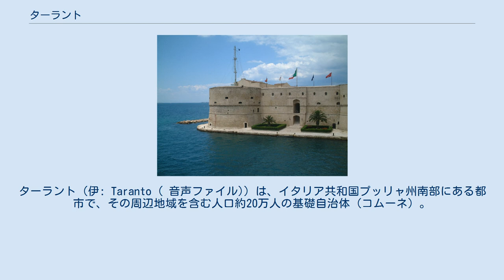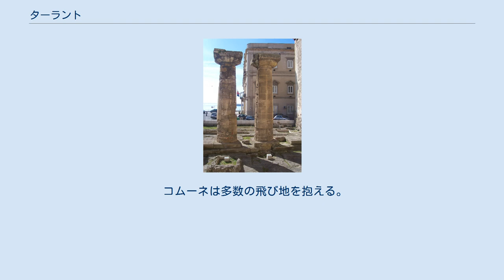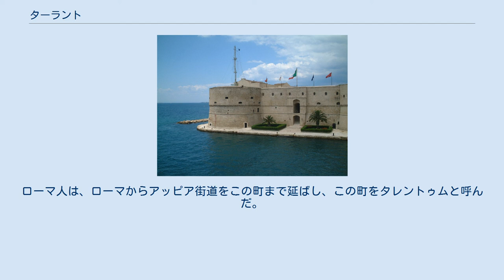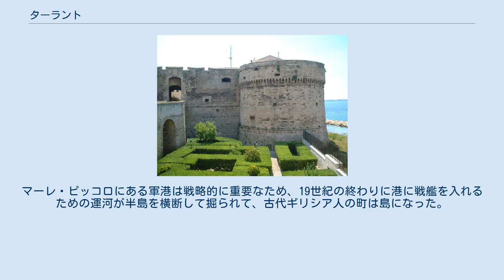ターラント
ターラント（伊: Taranto ( 音声ファイル)）は、イタリア共和国プッリャ州南部にある都市で、その周辺地域を含む人口約20万人の基礎自治体（コムーネ）。
ターラント県の県都である。
 南イタリアではナポリ、バーリに次いで3番目に大きな都市である。
ターラントは重要な軍港と商業港を有し、製鉄所、石油精製工場、化学工場、造船所（軍艦）、食品加工工場等が存在する。
また、ターラントは1940年にイギリス軍のタラント空襲があったことでも有名である。
 Taranto は標準イタリア語で [ˈtaːranto] と発音される。
 ターラント県中部に位置するコムーネ。
ターラント湾に面した港湾都市で、ブリンディジから西南西へ約62km、州都バーリから南南東へ約79km、コゼンツァから北東へ約155km、ナポリから東南東へ約255kmの距離にある。
 コムーネは多数の飛び地を抱える。
 ターラント県概略図 隣接コムーネ コムーネ本体に隣接するコムーネは以下の通り。
 飛び地により、以下のコムーネに隣接する。
BRはブリンディジ県所属を示す。
 ターラント(NASA) ギリシア時代の遺跡 ターラントの歴史は古代ギリシアの植民地が置かれた紀元前8世紀まで遡る。
スパルタからの植民者は、この町を神話の英雄ターレスにちなんでターレスと呼んだ。
古代ギリシア時代には、都市は半島の位置にあり東はネクロポリスであった。
現代の都市はそれらの上に拡張されている。
 紀元前3世紀初頭、マグナ・グラエキアのギリシア人たちは、北方から勢力を拡大するローマ（共和政ローマ）と対立した。
紀元前282年、ターラント湾を航行するローマ船団への攻撃を理由として、ローマはターレスに宣戦を布告した。
これに対し、ターレスはエペイロスのピュロス王に支援を要請。
ピュロス王は大軍をイタリア半島に送り込み、ピュロス戦争（紀元前280年 - 紀元前275年）が展開された。
 紀元前272年、ターレスはローマによって占領された。
ローマ人は、ローマからアッピア街道をこの町まで延ばし、この町をタレントゥムと呼んだ。
 二つの湾があるため、ターラントは二つの海の都市とも呼ばれることがある。
マーレ・グランデ（大きな海の意）の商業港は、イオニア海のターラント湾に面し、西にあるサンピエトロ島とサンパオロ島という2つの小島に守られた位置にある。
反対側のマーレ・ピッコロ（小さな海の意）の港は古い都市により発展し、漁業が盛んである。
マーレ・ピッコロにある軍港は戦略的に重要なため、19世紀の終わりに港に戦艦を入れるための運河が半島を横断して掘られて、古代ギリシア人の町は島になった。
 本国では南北の経済格差が社会問題となっており、バノーニ計画を元に第二次世界大戦後、南部開発と経済発展を目的として臨海部に鉄鋼コンビナートが建設された。
 現在のターラントは、中央の島の旧市街、東の新市街、西の工業地区の3つに大きく分かれている。
 ターラントには、以下の分離集落（フラツィオーネ）がある。